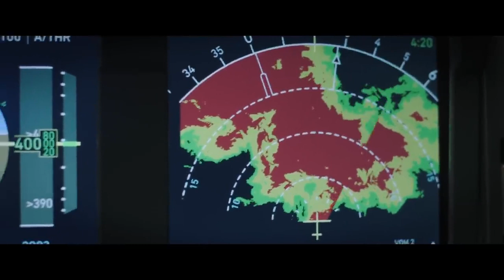Plane 2023 Movie Official Trailer – THE LOT 2023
Overview
After a heroic job of successfully landing his storm-damaged aircraft in a war zone, a fearless pilot finds himself between the agendas of multiple militias planning to take the plane and its passengers hostage.